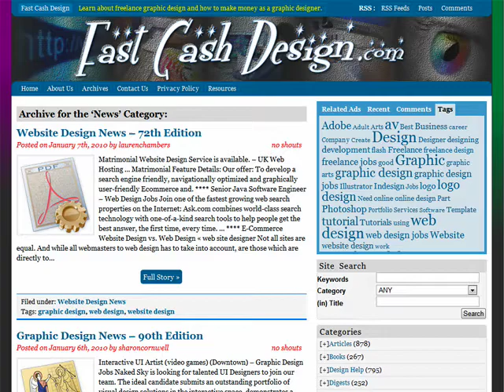The Outlook on Graphic Design Jobs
Are you a graphic design major who is worried about your future job prospects? If so, you are definitely not alone.  Almost all college graduates worry about earning a living at what they love to do.  Narrated by Brian Scott of